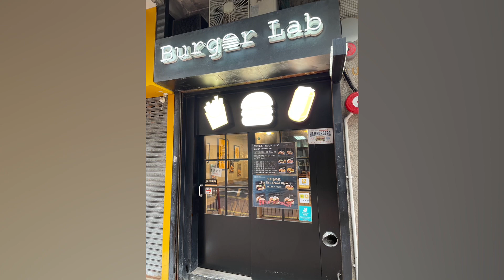Hong Kong 2023.11.13 part 4